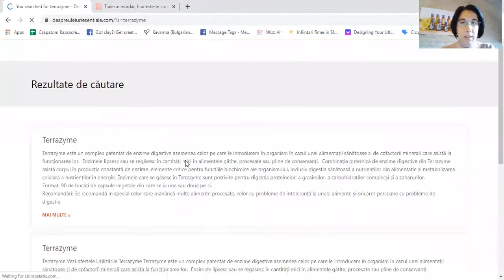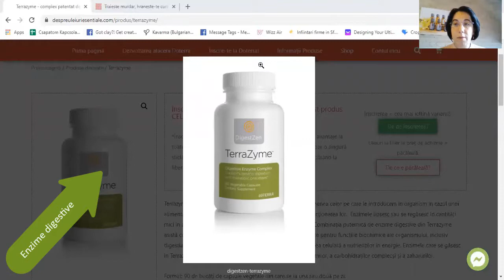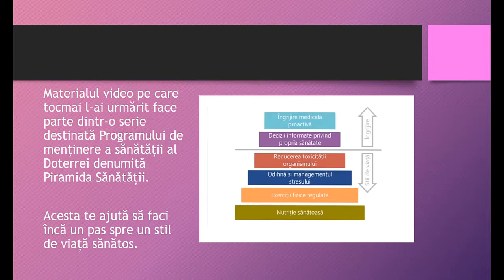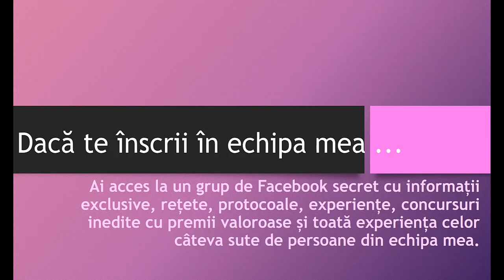Enzime digestive naturale - ce reprezinta enzimele?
Dacă dorești să obții mai multe informații despre fiecare produs Doterra și modul în care te poate ajuta să ai un stil de viață sănătos vizitează pagina de web
Pentru sfaturi, ponturi și informații intră pe grupul de Facebook Uleiuri Esențiale pentru Vitalitate
Te-ai hotărât să te înscrii la Doterra? Aici găsești (la sfârșitul paginii) kiturile de înrolare dintre care poți alege
Dacă știi deja ce kit sau ce produse dorești să achiziționezi, ai aici linkul de înscriere (cu ID inclus)
Pentru asistență la înscriere sau întretări și nelămuriri sună-mă la 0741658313!

enzime digestive naturale -  2018 - Enzime digestive naturale supliment Cosm Enzime pentru sanatatea sistemului digestiv

ro ai cele mai bune enzime digestive naturale
Every Enzime Digestive Naturale Copii Photos
 Or see related: Enzime Digestive Naturale Pentru Copii - 2019 and Hundrastgårdar App

Enzime Digestive Naturale Hofigal -
 Or see related: Enzime Digestive Pret - 2019 and Enzime Digestive Naturale Pret - 2019
Remedii naturale colon iritabil
bolile digestive și remedii naturale - baru  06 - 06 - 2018.